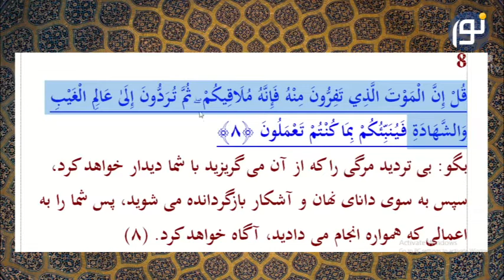ممنوع کردن عزاداری با دموکراسی منافاتی ندارد